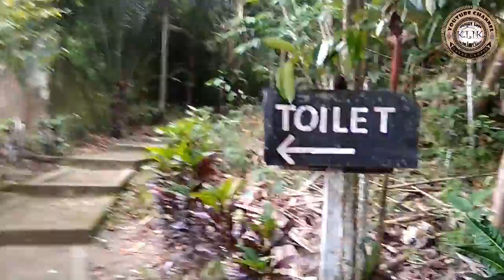Dibalik layar wisata rohani bukit kelam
Di sini kami menampilkan dengan berbagai video baik berupa berita & politik, cara & gaya, hiburan, musik, perjalanan & acara dll